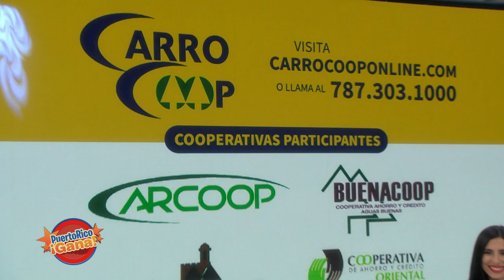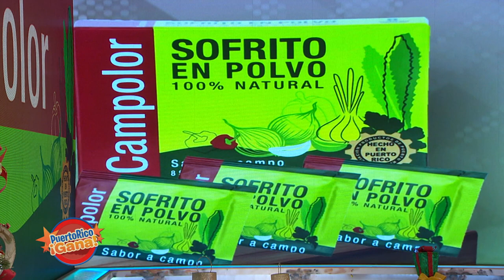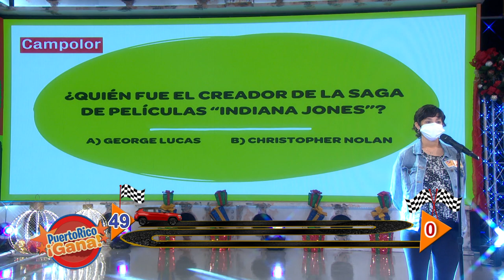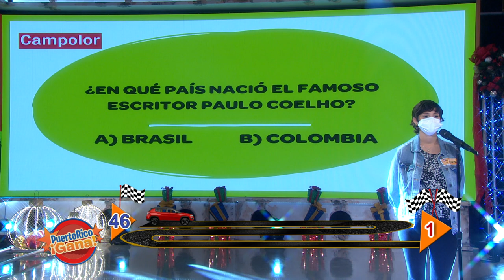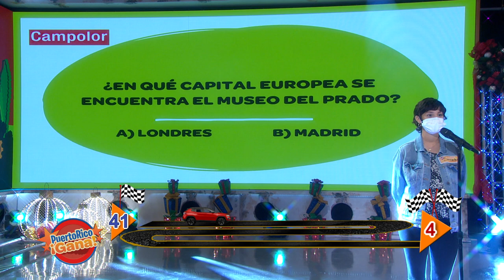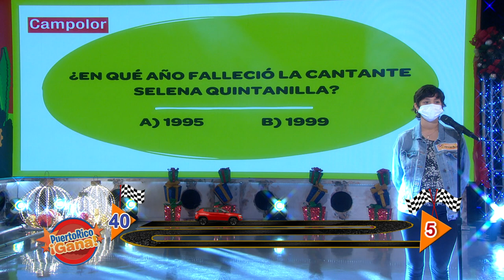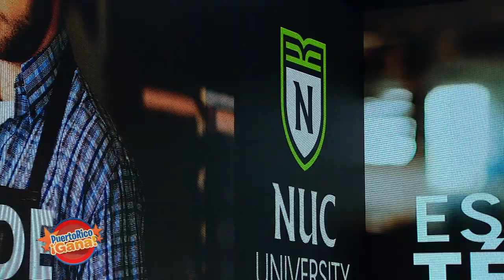Puerto Rico Gana - 11–06-2020- #2